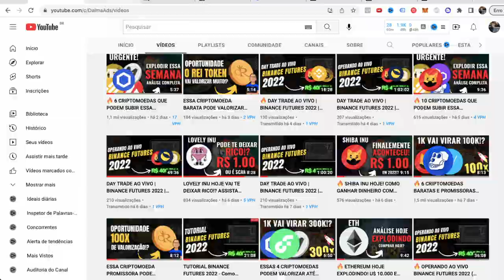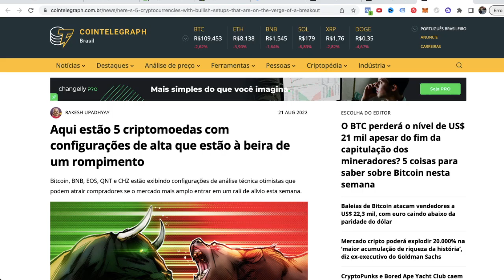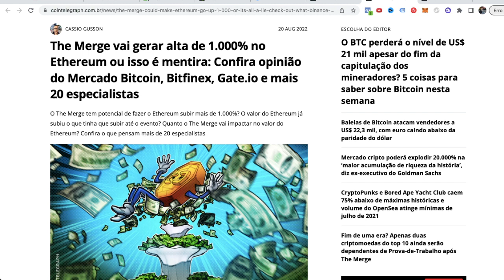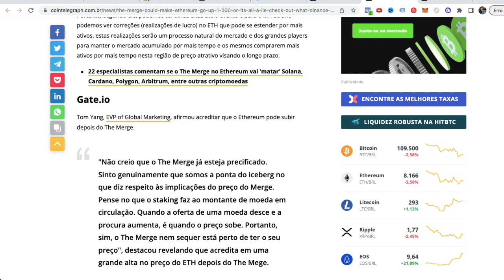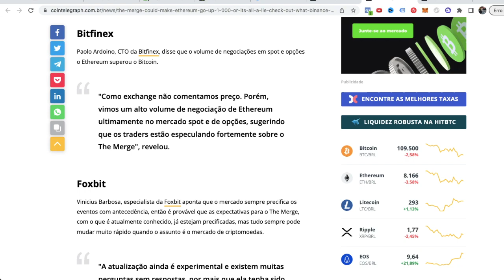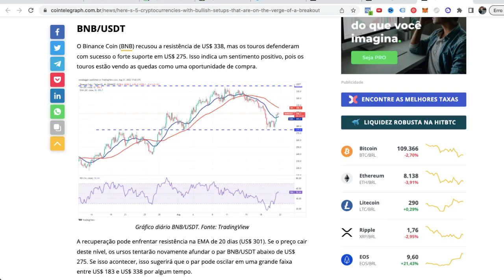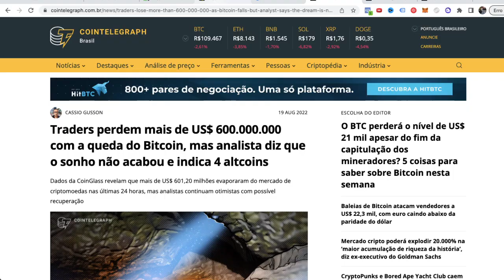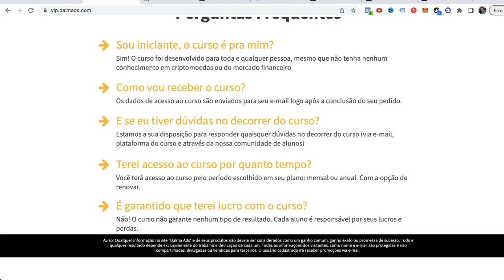🔥 ESSAS 5 CRIPTOMOEDAS PODEM SUBIR ESSA SEMANA!? | ANÁLISE BITCOIN (URGENTE 🚀)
👋 SOBRE O VÍDEO:

🔥 3 CRIPTOMOEDAS PROMISSORAS QUE PODEM VALORIZAR 100X EM 2022!!? (URGENTE 🚀)

O vídeo de hoje é relacionado a 3 criptomoedas baratas e promissoras RELACIONADAS. a lançamentos de criptomoedas!

Bitcoin Hoje
Queda Bitcoin
Queda Shiba
Queda Ethereum
Queda criptomoedas